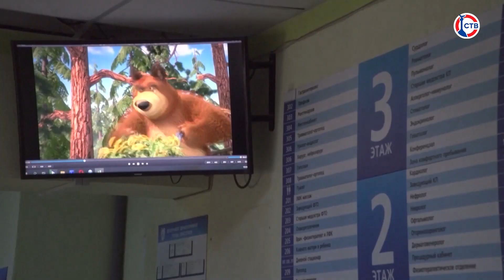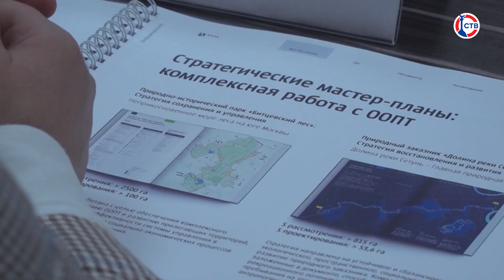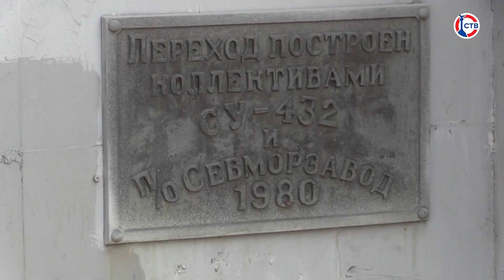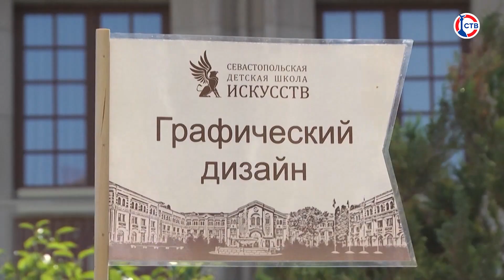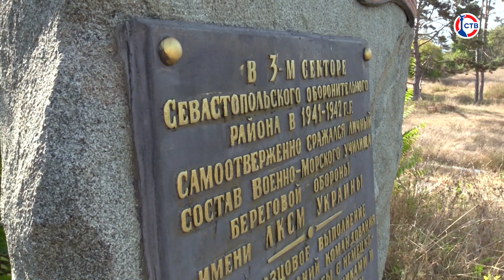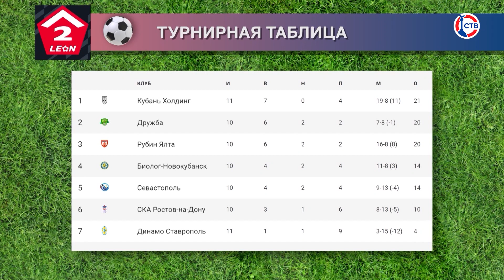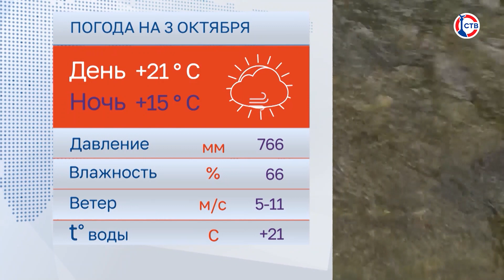Вечерние новости СТВ (2 октября 2023)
00:00 Анонс выпуска
02:03 Губернатор Михаил Развожаев поручил усилить работу по
информированию жителей о временных укрытиях
05:39 Михаил Развожаев сообщил о новых назначениях в правительстве Севастополя
09:31 У остановки «Матрос Кошка» капитально отремонтируют подземный пешеходный переход
13:37 В Детской школе искусств стартовали учебные занятия
18:15 В Севастополе провели «Разговоры о важном» о Дне учителя
22:07 В Севастополе провели субботник у памятника курсантам училища береговой обороны
25:51 В Майкопе состоялся матч ФК «Севастополь» и ФК «Дружба»
29:30 Погода в Севастополе